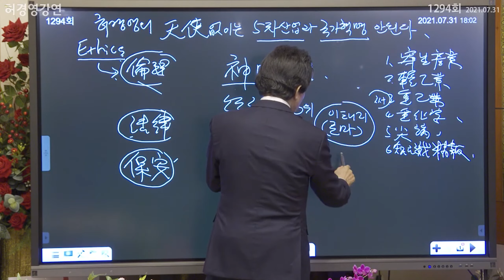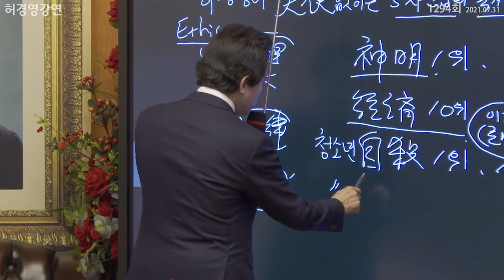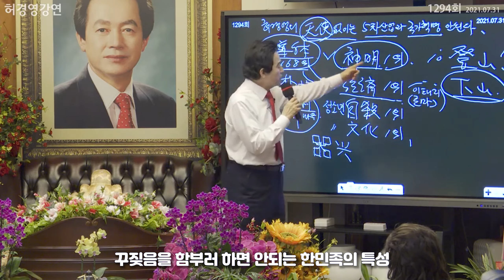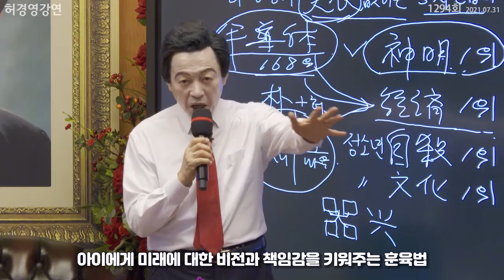한민족의 자존심을 절대 건드려서는 안되는 이유, 옳바른 자녀 훈육법 -허경영